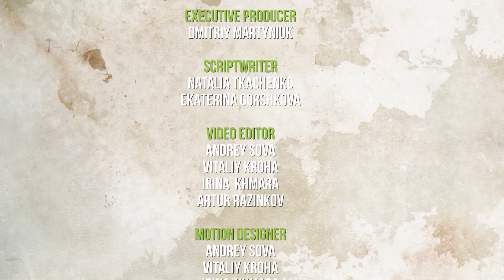Vazelin | Nasıl Bulundu?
Vazelin, ham petrolün belirli aşamalardan geçerek işlenmesiyle elde edilen, genellikle yarı saydam renkte olan ve mineral yağlar içeren bir krem ya da merhem türüdür. Vazelin içeriği itibariyle petrol türevlidir. Kozmetik sektöründe yaygın olarak kullanılır, birçok cilt bakım ürününün içinde bulunur.